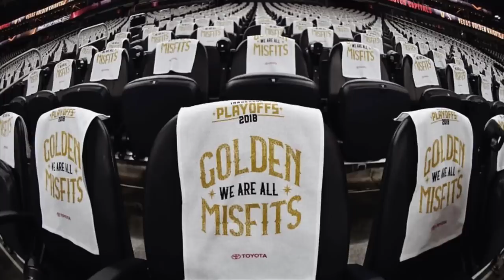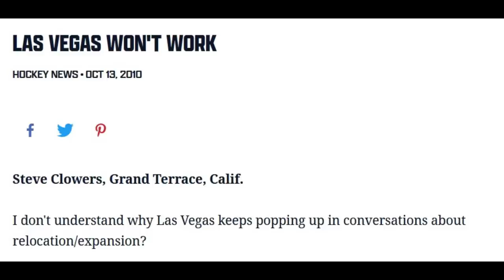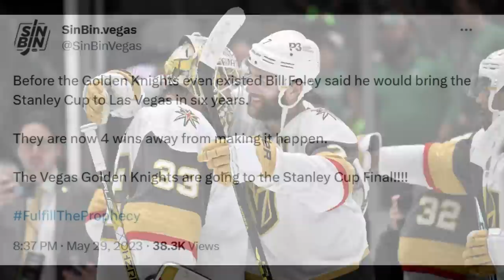EVERYONE LAUGHED At Vegas For This..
Nhl highlights today florida panthers vs vegas golden knights stanley cup finals 2023 vgk nhl playoffs 2023 highlights jonathan marchessault mark stone jack eichel matthew tkachuk nhl news today hockey highlights las vegas golden knights expansion draft 2017 panthers vs golden knights game 1 stanley cup final nhl goal horns reaction predictions nhl picks today paul maurice vegas golden knights highlights nhl news 2023